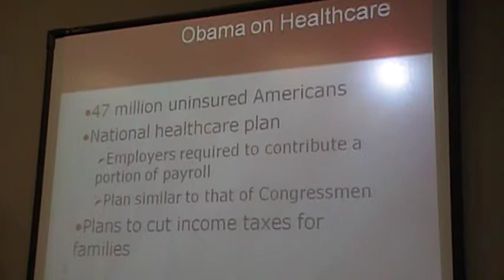That P7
college